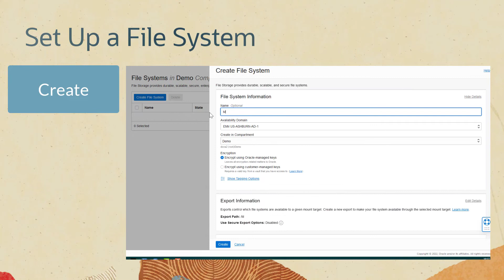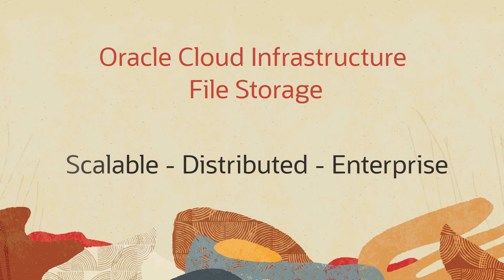Oracle Cloud Infrastructure File Storage: Overview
This video introduces you to Oracle Cloud Infrastructure File Storage and its features.